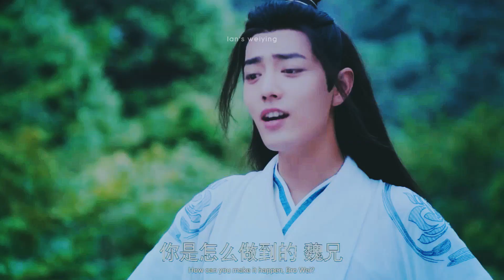jiang cheng dealing with wei wuxian's bs for too many minutes that it's unhealthy [the untamed]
. . ≀ the untamed crack ‘⸗
                   content ahead. . ..

finally made a video on jiang cheng being annoyed. so i present to you jiang cheng dealing with wei wuxian's bs for too many minutes that it's unhealthy. but for real, the amount of times he's rolled his eyes (which he later stated in an interview that it was unconscious lol) is unhealthy. someone please save him from wei wuxian's clownery, thank you. headphone users, as usual, please turn your volume down.

          ꒲♡;  episodes included :
in order of how they appear in the video
༚ episode 2 (shijie looking at bunny)
༚ episode 4 (the clique)
༚ episode 5 (wei ying explaining wangji's "get lost")
༚ episode 2 (wuxian ditching jiang cheng)
༚ episode 6 (the trio drinking wine)
༚ episode 4 (jiang cheng scolding wei wuxian)
༚ episode 4 (wei wuxian explaining his fight w lan wangji)
༚ episode 4 (the yunmeng siblings dinner)
༚ episode 5 (jiang cheng deserves better)
༚ episode 6 (wei wuxian spilling jiang cheng's standards)
༚ episode 4 (wei wuxian clowning jin zixuan)
༚ episode 5 (wangji catches the trio drinking)

nothing belongs to me except for the editing and coloring. credit goes to the original owners of the untamed / mo dao zu shi. please do not repost or replicate any of my videos, thank you so much! also i don't speak chinese and the captions are credited to tencent.